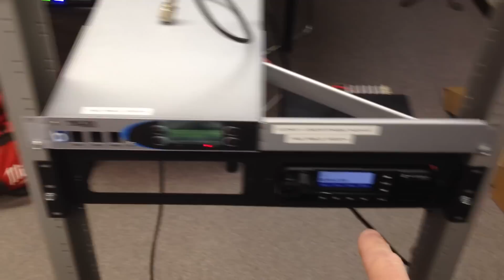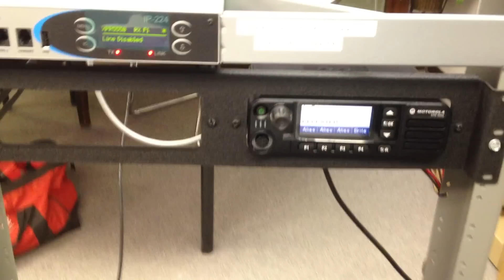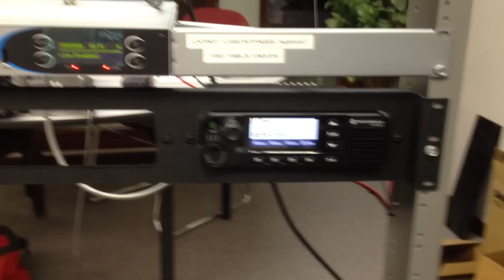Telex IP2002 to IP224 to MotoTrbo mobile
Shows Telex IP2002 talking in Multicast through encrypted Unicast tunnel to IP224 and MotoTrbo repeater system.  Customers don't like Multicast on their networks